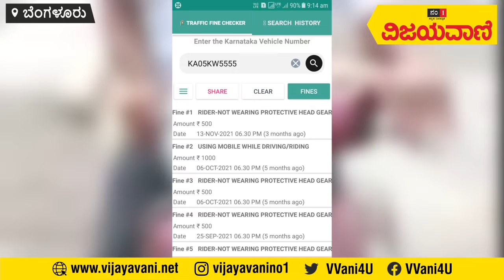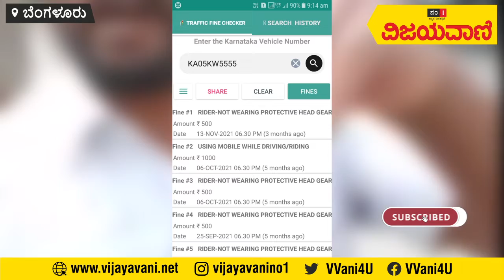ಪೊಲೀಸರ ಜತೆಗೇ ವಾಗ್ವಾದಕ್ಕಿಳಿದ ವ್ಯಕ್ತಿ; ದಾಖಲೆ ಪರಿಶೀಲಿಸಿದಾಗ ಬಹಿರಂಗವಾಯ್ತು ಇವನ ಅಸಲಿಯತ್ತು!